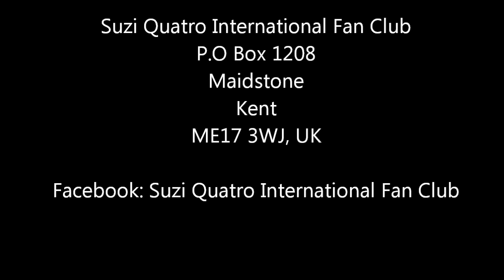Suzi Quatro Concert at The Kings 2016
On May 21st 2016 Suzi will perform at the Concert At The Kings, All Cannings, Wiltshire, in Aid of the Rock Against Cancer charity. Suzi will be joined on stage by Andy Scott of Sweet.  Other great artists will also be performing at the event.